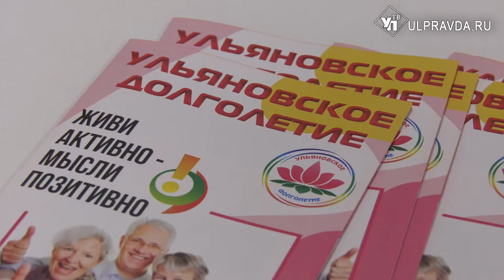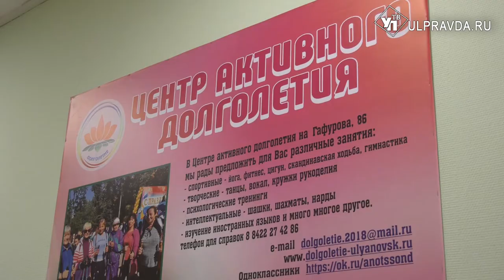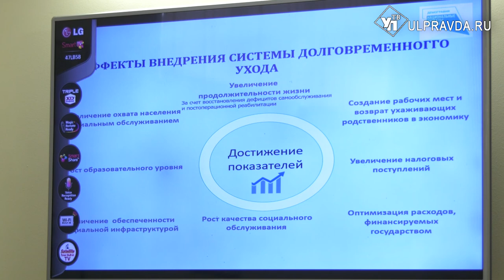Ульяновцы идут в долгожители с песнями и танцами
Место, где можно петь, заниматься танцами, рукоделием и даже позаниматься с психологом. В северной части Ульяновска открылся новый центр активного долголетия.